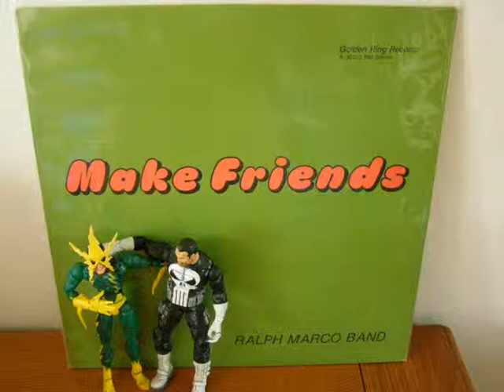Ralph Marco Band Harbor Lights